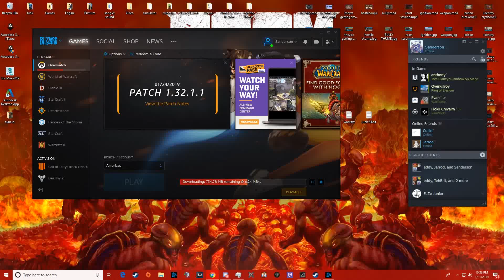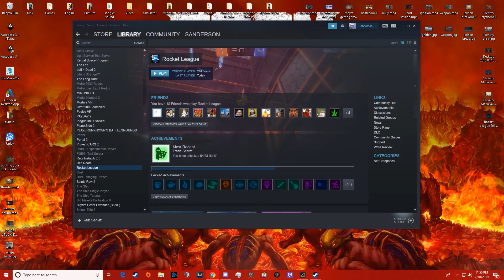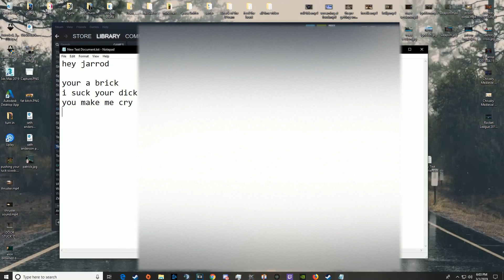Funny Gaming Moments (Bean Bags)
4 of 8